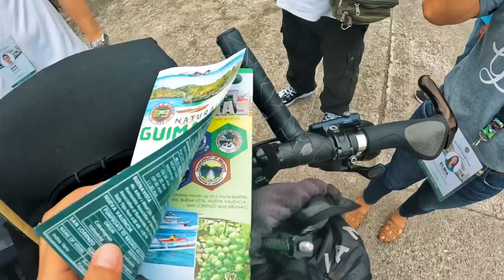Bike Touring Philippines: Guimaras loop - Time to relax!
After Negros I headed next to Guimaras Island, the home of sweetest mangoes in the world. Cycled the entire island with 130kms+ circumferential road and discovered some of their hidden gems.

P.S. Choppy drone :( idk why

Complete links of my products (see caption)